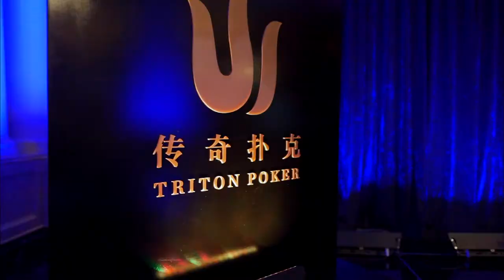2019传奇扑克济州25万分前注短牌赛 11/18